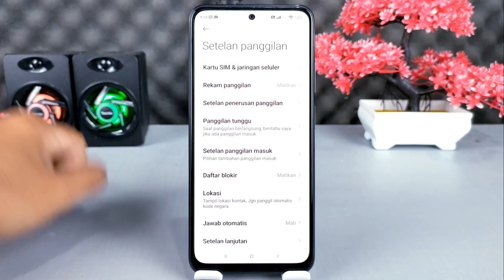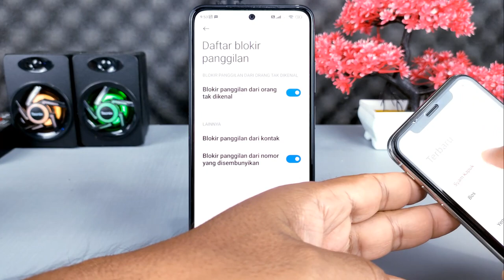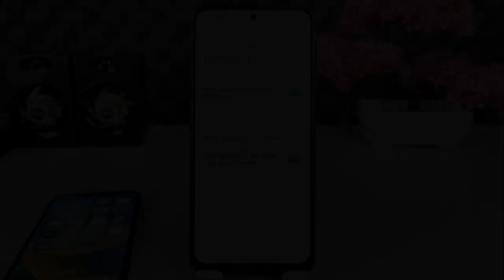Cara Otomatis Blokir Panggilan Telepon Nomer Asing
Halo teman Syam Kapuk semua, terkadang kita risih dengan panggilan telepon yang masuk dari nomor asing atau tidak dikenal, apalagi nomor tersebut diperkirakan berasal dari orang yang meneror ataupun mengirimkan spam.

Nah buat kalian yang sedang diteror oleh nomor asing yang tentu saja mengganggu kenyamanan, kalian bisa melakukan pemblokiran Panggilan kepada semua nomor asing tersebut, dan nantinya hanya kontak yang sudah tersimpan saja yang bisa melakukan panggilan telepon.

Terima Kasih